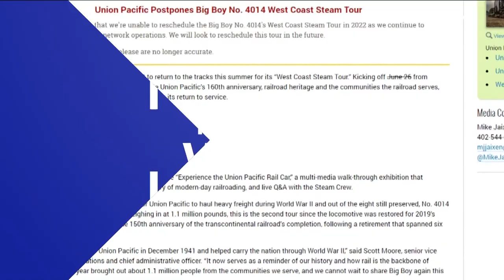Mormon crickets taking over Idaho highway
The Idaho Transportation Department (ITD) posted a video on Facebook of Mormon crickets taking over State Highway 51 in southwest Idaho.